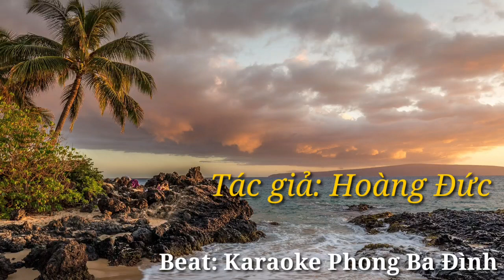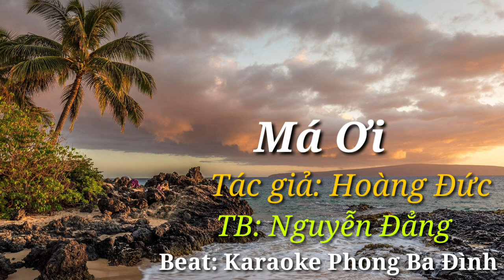Vọng Cổ MÁ ƠI- TG: Hoàng Đức- TB: Nguyễn Đẳng kkk